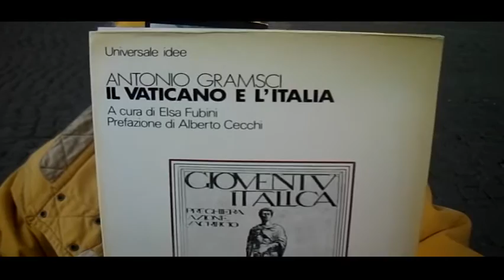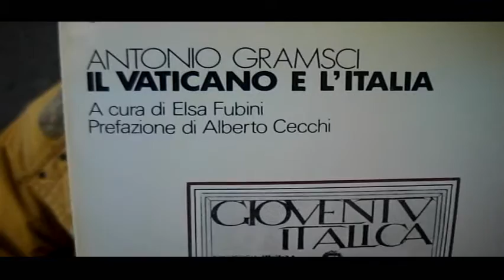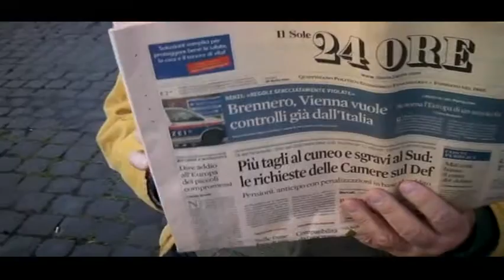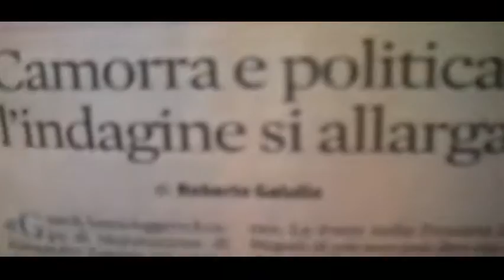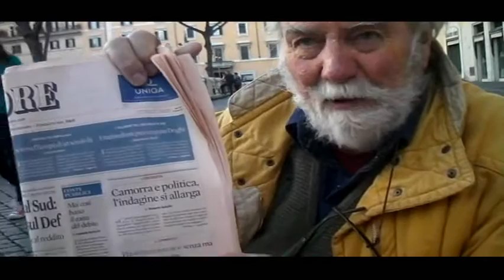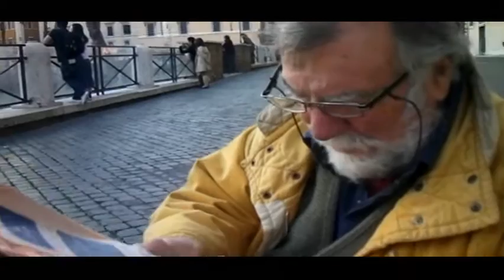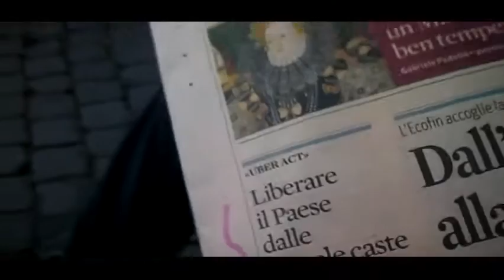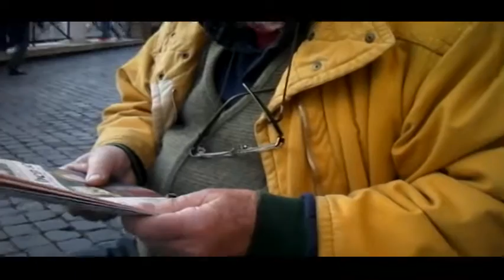ELZEVIRO ESTEMPORANEO DI GIORGESCA VITALITA' SDV 0001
ELZEVIRO ESTEMPORANEO DI GIORGESCA VITALITA', A LARGO DI TORRE ARGENTINA, ALL'USCITA DALLA SEDE DEI RADICALI, DAVANTI AGLI SCAVI DELL'AREA SACRA